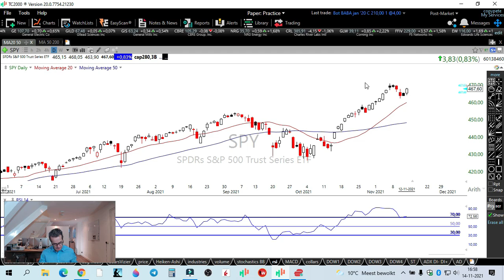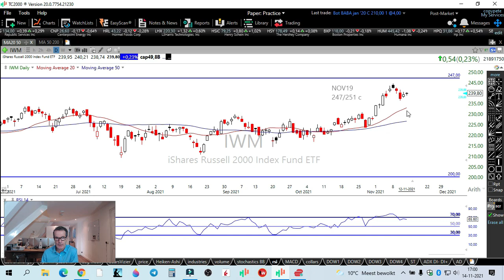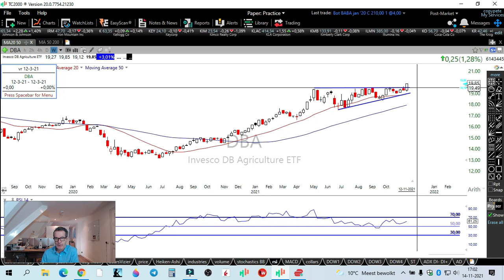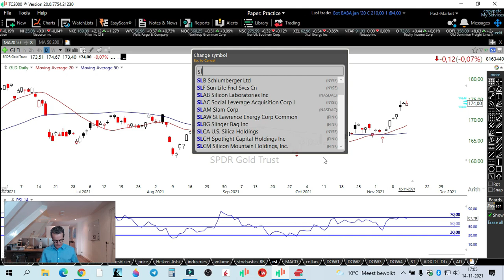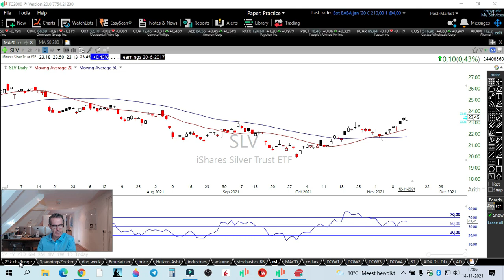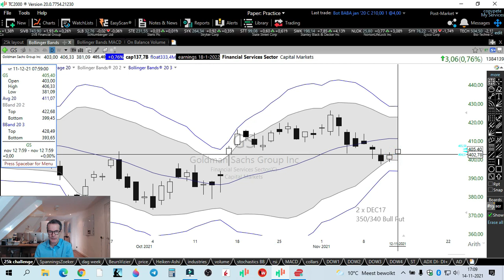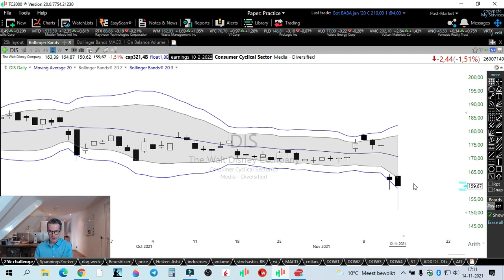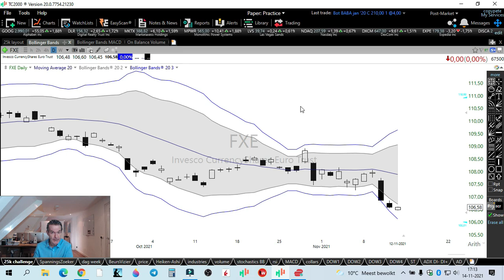Instappen met behulp van Bollinger Bands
Bollinger Bands helpen je bij het bepalen van het juiste instapmoment. Hoe? Dat laat ik zien in deze video.

Snelle links:
Wil jij, net als ik, de meest kansrijke aandelen scannen? Klik hier voor het grafiekenprogramma dat ik al jaren gebruik

Een populaire inkomensstrategie met een hoge slagingskans. 8 videolessen en uitgebreid e-book. Lees meer.

Een eenvoudige optiestrategie met prachtige winstkansen. 7 videolessen en uitgebreid e-book. Lees meer.

Heb je een specifiek probleem waar je tegen aanloopt of wil je meer weten over één onderwerp, dan kan je ook een privécursus boeken. In een dag beschik je over de nodige kennis om daarna aan de slag te gaan. 100% persoonlijke aandacht in een ontspannen privé setting. Lees meer.

En wil je elke twee weken up to date achtergrondinformatie over de beurzen én mijn live optie-alerts ontvangen? Lees meer.

Tot slot: wikken en wegen wanneer je in de beurs moet stappen. We hebben er allemaal last van. Twijfel niet langer en koop mijn Kleine Gids Naar Grote Winst. Voor slechts 19 euro weet je exact wanneer je de trekker wel of niet moet overhalen